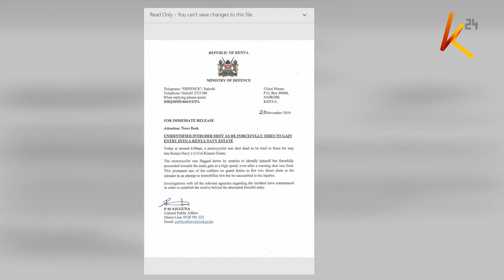EACC detectives arrest 5 police officers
There was drama on Wednesday morning in Kisumu after traffic cops opened fire on EACC officers during a sting operation.

The alleged officer is said to have missed hitting the detectives but instead, a female traffic officer is claimed to have been shot on her leg in the chaotic arrest.
As that was happening in Kisumu, the Kenya defense forces has revealed what led a Kenya navy soldier to shoot and kill a 19-year-old boda boda rider at the Mtongwe navy barracks.